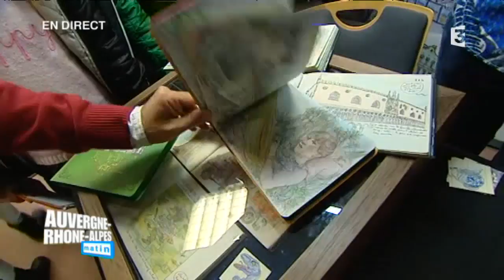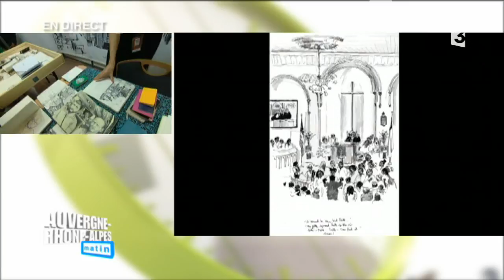Carnet de voyages